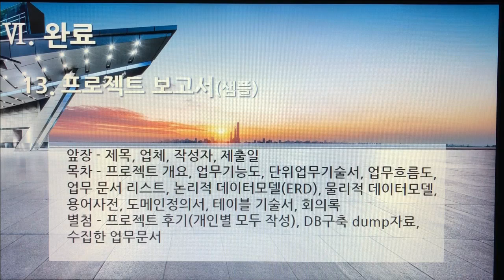[촬영] 3부. 플랫폼 개발구축(Build Platform Development) - 완료(인수, 검수, 완료) 13. 프로젝트 보고서(샘플)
[촬영] 3부. 플랫폼 개발구축(Build Platform Development) - 완료(인수, 검수, 완료 - Acquisition, Inspection, Complete) 13. 프로젝트 보고서(샘플)